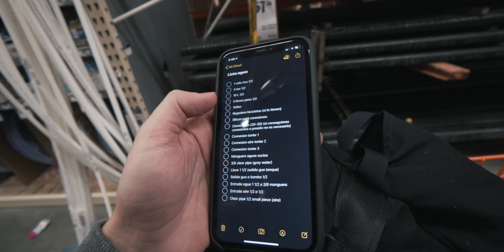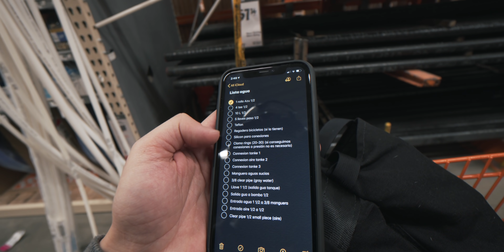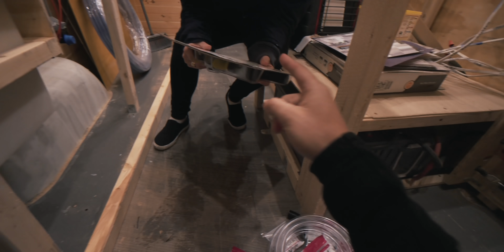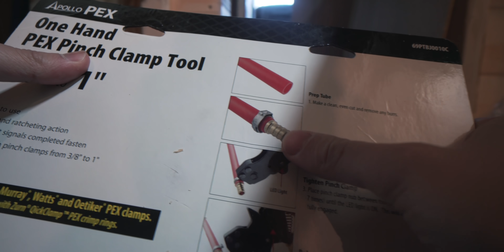Se nos esta acabando el tiempo! - cerca fecha limite.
EPISODIO 17 - 4TA TEMPORADA

Wishlist amazon para nuestra Van!

Productos Usados en este video:

SISTEMA ELECTRICO
Cable baterias
100 amp fusible
Charge Controller
Placa de distribución
Apagado/encendido del sistema
Extension Paneles
Paneles Solares
Brackets Panales

EL TRIPOD BARATO
Kit herramientas
Cinta para reparar metal
Calefacción portátil para acampar
Escurridero para la ducha
Sellador Marino
Detector de Gas y Monóxido
Aislante en Spray
Aislamiento Thinsulate (40x60)
Adhesivo 3M (x2)
Ventilador MAXXFAN
Camara DMYCO para retroceso
Lavaplatos

Musica por:
feels like - hrdly
shake it up - will champlin
Kids On the Porch (Instrumental Version) - Iso Indies
Come 2gether - Ooyy
Double Tap - A P O L L O
keep em coming - layup
Pandora - The New Fools
Would if I Could - The New Fools
Alpha Funk - vanra

Si quieren usar esta música en tus videos (primer mes gratis)